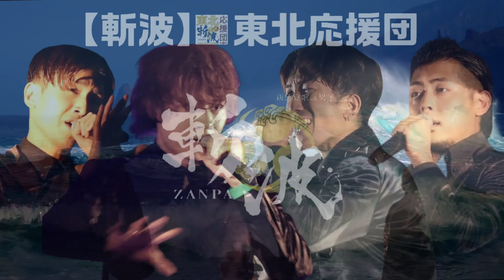義文 三昧 4 【斬波】 YOSHIFUMI ZANMAI 4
◆ひまわりフェスタ(喜多方)
◆伊勢崎農業まつり
◆いわき健康センター

日本に笑顔を、新感覚歌謡男子！
演歌・歌謡曲をリアレンジし、
ダンス・アカペラ・コーラス・コントを
駆使する異例のエンターテイメント集団4人組。
『懐かしい文化を新しい感覚で届ける』事が
斬波の目的であり、そこから生まれる
コンテンツは新ジャンルとして広まっている。

YOMA ヨーマ　Kousuke 孝介 コウスケ
Kou 航 コウ  Yoshifumi 義文 ヨシフミ